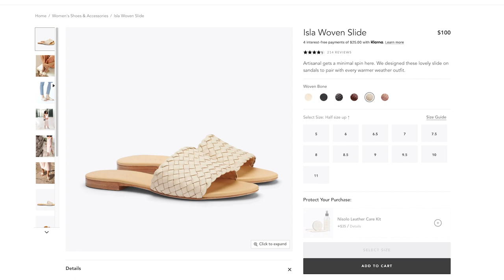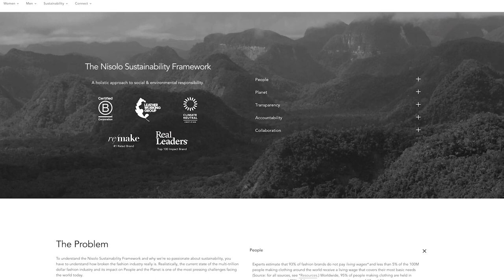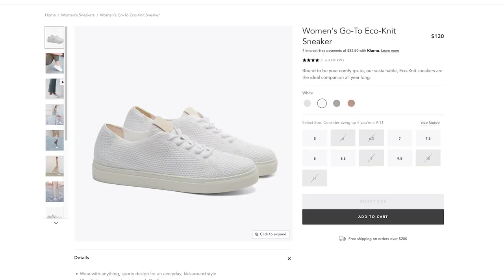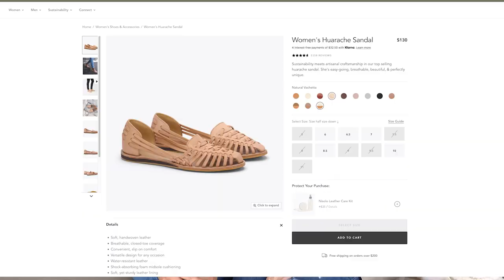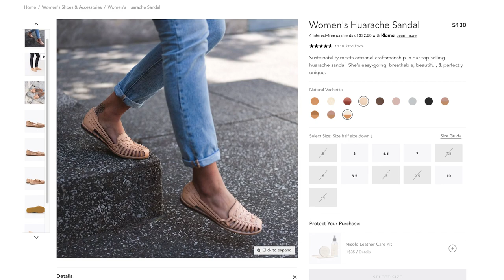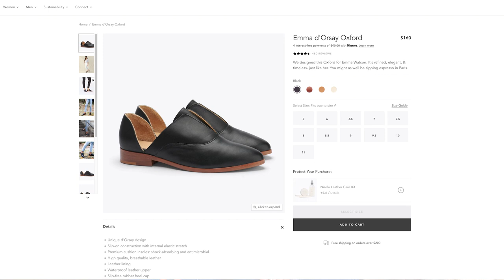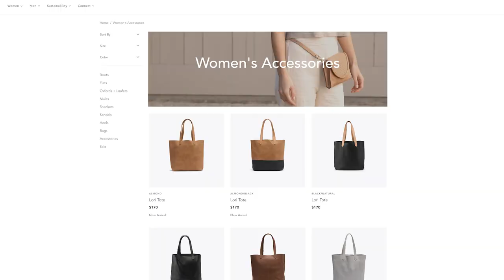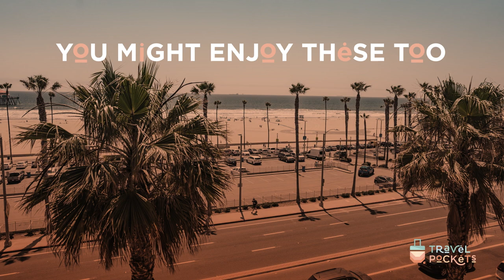Nisolo's Comfortable, Chic, and Sustainable Travel Shoes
When we travel, we do a ton of walking, so wearing footwear that won’t strain our feet is a priority.  One of our go-to brands for travel shoes is Nisolo. Not only are they comfortable, but their designs are chic and timeless.

CHAPTERS:
0:00 Intro
1:08 Sustainable Company
2:29 Go-To Flatform Sandals
4:29 Go-To Eco-Knit Sneakers
5:48 Huarache Sandal
6:33 All-Day Cross Strap Sandal
7:00 Emma d'Orsay Oxford
8:14 Nisolo Accessories
8:26 Cleo Convertible Crossbody